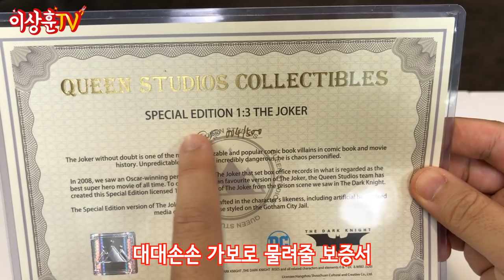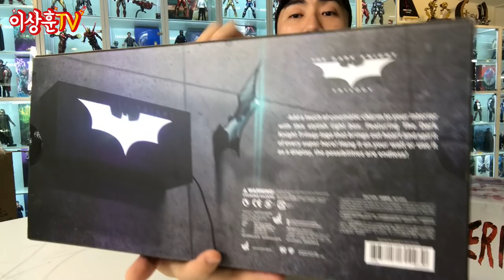박스크기 미쳤다~ 극강 리얼리티! 히스레저 조커!! (feat.라이트 박스2종) [QUEEN STUDIOS]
퀸 스튜디오 1/3 풀 바디 스테츄 스페셜 한정판 (식모ver.) 입니다.
총판에 문의해보니 스페셜판 (169만원)이랑 일반판 (134만원)
둘 다 소량 추가분 예약 가능하다고 하네요~^^